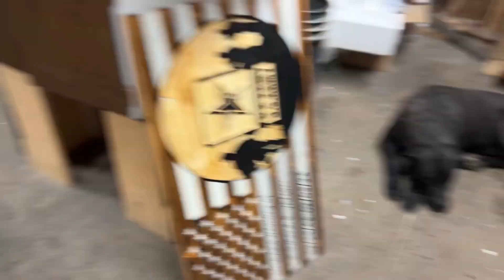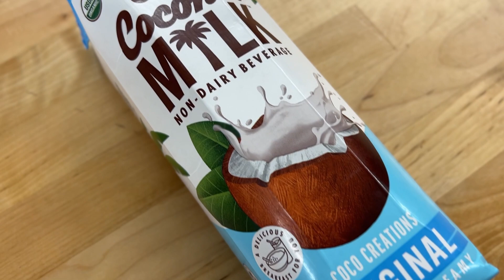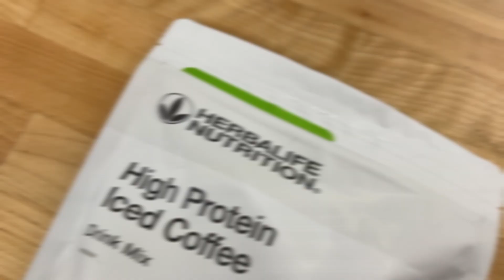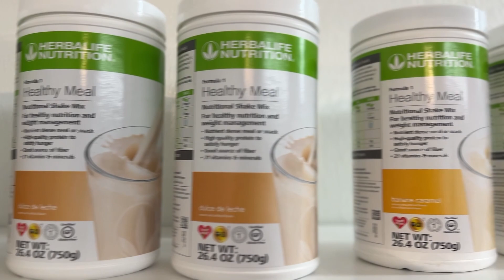Small Business Showcase | Energy Nation | Episode #1 | Cedar Sense Introduces Small Businesses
Welcome to the Small Business Showcase by Cedar Sense.  In these episodes we will introduce you to some small businesses around the area.  Help you get to know the hardworking people that operate and employee people.

This episode features a lovely little shake/tea shop that is located in the same building as we are at Cedar Sense.  Get to know Larissa and Addi as they explain what the business is all about and some of the cool things going on at Energy Nation.

Learn more and about Cedar Sense by checking out our

Our purpose for showcasing these businesses is to revive small business especially in rural America.  CoVID really took a big dump on so many hardworking people in this country.  We want to show people that we're still here and kicking.